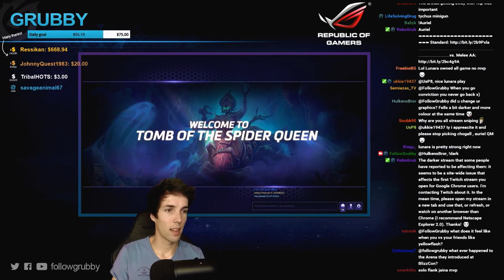Grubby | Heroes of the Storm | Jaina - Hero League - Season 2 - Tomb of the Spider Queen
With great wave clear, good poke and big follow-up damage - Jaina's actually in a really good place right now. *Talent Build Below* (Game Played 21-Sep-2016)